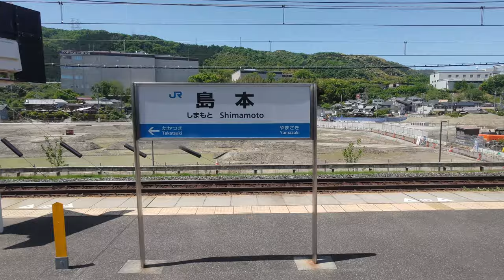JR京都線 京都→大阪 踏切内立ち入りでダイヤ乱れ・SLスチーム号・ムコソなど22.04.30 West Japan Railway / Kyoto line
高槻まで普通、高槻から快速
00:00 京都駅
00:31 SLスチーム号・瑞風・京都鉄道博物館・京都貨物駅
01:01 西大路駅
01:13 向日町駅
01:32 向日町操車場
03:49 島本駅西側開発・島本駅
05:06 新駅候補地(島本-高槻間)・新名神高速道路高槻JCT
05:53 高槻駅
06:59 茨木駅
08:05 阪急正雀工場・アルナ車両
08:28 リニューアルのための解体工事が進む吹田総合車両所・JR貨物吹田機関区
10:03 新大阪駅
12:29 大阪駅